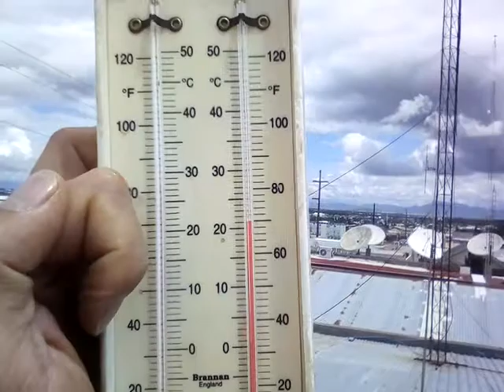Panorama ambiental 24 de agosto de 2019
Evidenciado diario el panorama ambiental de región manzanera Chihuahuense del país México, en verano. Invitando a preservar el planeta. Por su amable atención: "GRACIAS".